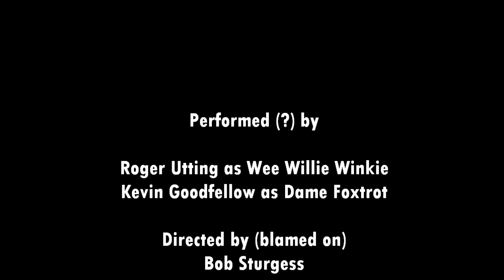Song that goes like this (Warning - not suitable for music lovers)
Roger Utting (As Willie Winkie) and Kevin Goodfellow (as Dame Foxtrot) making fools of themselves in Panto, 2010. For more on Caversham park Theatre, go